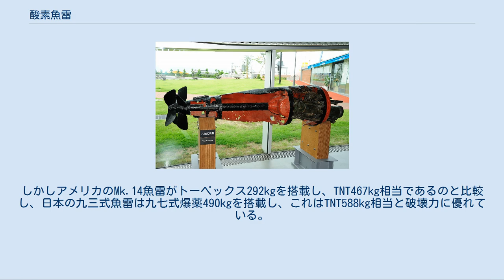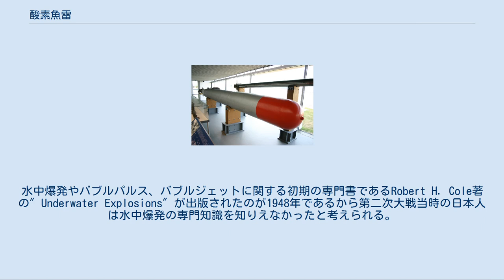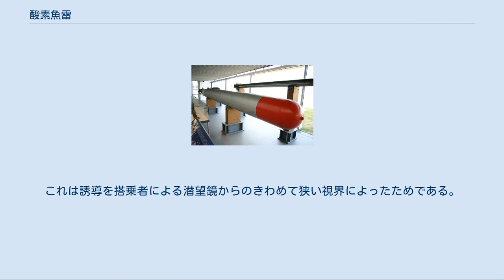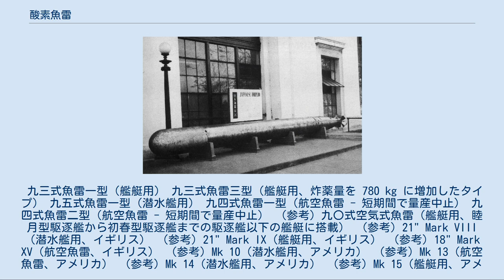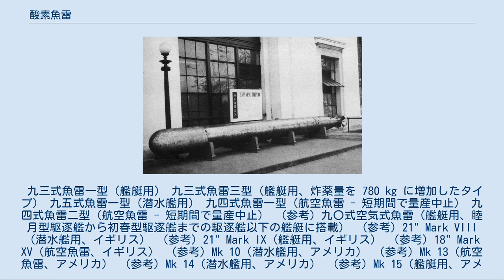酸素魚雷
ガダルカナル島のクルツ岬で回収された九三式魚雷。
第二次世界大戦中、ワシントンD.C.のアメリカ海軍司令部の外に展示されていた 酸素魚雷（さんそぎょらい）とは燃料の酸化剤として空気の代わりに、空気中濃度以上の酸素混合気体もしくは純酸素を用いた魚雷である。
 日本において単に酸素魚雷といった場合、第二次世界大戦中、唯一実用化され運用された大日本帝国海軍の九三式魚雷もしくは九五式魚雷を指すことが多い。
本項では、大日本帝国海軍の酸素魚雷を主題として述べる。
 ロング・ランス(Long Lance、長槍)という愛称も知られているが、これは戦後にサミュエル・モリソンがつけた物である。
 第一次世界大戦以後の魚雷の推進動力は、燃料と酸化剤である圧縮空気を搭載してエンジンを回す内燃機関型（熱走式）と、電池による電気モーター型（電気式）に大別される。
前者は高速かつ長射程（航続力大）だが、多量の排気ガスの気泡が魚雷の航跡に明瞭な白線（雷跡）となって浮かび上がり、魚雷の存在も、撃ってきた方位も露見しやすい欠点がある。
後者は雷跡が無いが、熱走式に比して出力が低く速力・射程とも劣ると、一長一短がある。
（大戦時ドイツのG7の経緯なども参照） 酸素魚雷は熱走式で圧縮空気に替えて純酸素を使用したものである。
これにより排気ガスの成分はほぼ炭酸ガスと水蒸気のみとなる。
蒸気は言うに及ばず炭酸ガスも海水によく溶けるため、酸素魚雷は雷跡をほぼ引かないという、電気式に準じる隠密性が特徴である。
また、通常の熱走式よりも燃焼効率が大きく向上したことで速力（雷速）・航続力もさらにパワーアップした。
純酸素の使用で多くの利点が得られることは広く知られていたが、激しい燃焼反応のため機関始動時などに容易に爆発するという技術上の問題点が立ちふさがっていた。
そうした中、日本は1933年（昭和8年）、世界に先駆け酸素魚雷の開発に成功。
以降、大戦を通じて唯一の酸素魚雷運用国となった。
実用化にこぎつけたのは日本以外ではイギリスのみであった。
そのイギリスも、純酸素ではなく、酸素を増加した、空気魚雷と酸素魚雷の中間のようなものである。
 酸素魚雷は当時の他国魚雷の水準に比して、雷速と炸薬量で優り、射程は数倍、加えて航跡の視認が困難という高性能なもので、それによって戦争で連合軍の艦艇は多くの損害を被り、1943年に鹵獲されるまで連合軍は魚雷について知らなかった。
一方で、酸素魚雷の整備性は良好とはいえず誤爆を防ぐために充分なメンテナンスを要し、また、速すぎる雷速の為、船底爆破用の磁気式の信管が使用できず、接触式信管を採用せざるをえないなどの短所もあった。
後に日独技術交換により大日本帝国海軍からドイツ海軍へも試験供与されたが、戦略的位置付けの違いもあり、整備性の悪さなどからUボートでの使用には適さないと判断され、採用されていない。
 第二次世界大戦以後の魚雷は、主として整備性を向上させた他方式のものが採用されている。
しかしソビエト海軍では主力魚雷として電池式と酸素式の2方式を配備し、ロシア海軍でも酸素魚雷の運用が継続されている。
これらは、第二次世界大戦で鹵獲されたドイツ魚雷の系譜を引いたものである。
ドイツ製魚雷の改良型であるET46は電池式、採用1946年（昭和21年）、射程6km、速力31kt、炸薬450kgであった。
冷戦初期のSAET55Mは電池式、音響誘導、採用1955年（昭和30年）、射程6km、速力29kt、炸薬300kgである。
冷戦末期のUSET80は新型電池式（銀・亜鉛式、充電保存期間1年）、対潜対艦併用アクティブパッシブ音響誘導式航跡追尾機能、採用1980年（昭和55年）、射程18km、速力40kt、炸薬300kg、作戦深度1,000m超の信頼性と静粛性をあわせ持つ高性能電池式の魚雷であった。
より高速で長射程な56-65Mはケロシン・過酸化水素タービン式、アクティブ音響誘導式、採用1969年（昭和44年）、射程12km、速力68.5kt、炸薬307kg、作戦深度2mから14mである。
 過酸化水素式の魚雷には特有の整備性の悪さ（原潜クルスクの爆沈等、事故の多発）があるため、新型のケロシン・酸素タービン式が開発され使用されている。
 また、海上自衛隊でも試製54式魚雷で電池式を採用したものの、72式長魚雷では酸素式を採用している。
これらの魚雷は過酸化水素（過酸化水素をヴァルター機関の燃料として利用している魚雷もあ...